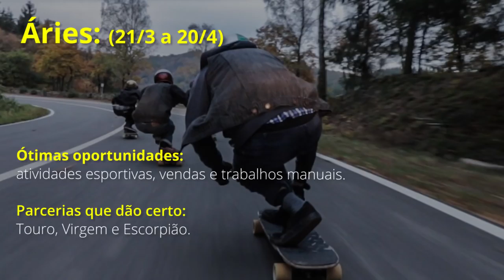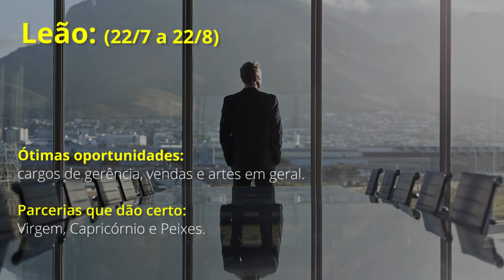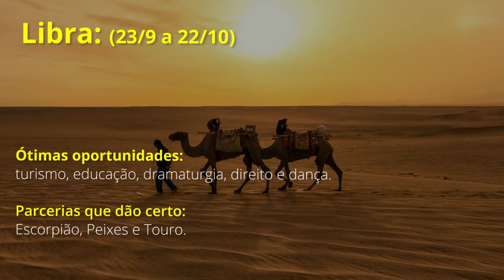A Astrologia te ensina a ter sempre o bolso cheio! | João Bidu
Aprenda a usar o poder do seu signo para ter grana!

E mais:
Inimigos astrais: a Astrologia revela as maiores diferenças entre os signos

Paraíso astral e inferno astral: descubra qual é o seu e suas influências

Famosas como Grazi Massafera e Bianca Bin falam sobre seus signos